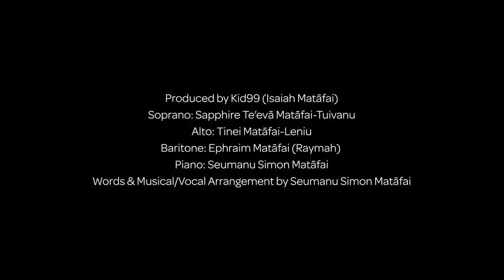SEUMANU TUPEA 1929-2017 Tribute (Prod. Kid99)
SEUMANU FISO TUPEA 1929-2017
Auē ua maliliu toa, ua maumau ai a‘upega o le taua. Ua usuia le fono e le tōfā iā Seumanu Tupea, le susuga o le failauga o le talalelei, le Sa'o o le Aiga Sā Seumanū, tulouna le Falesalāfai. O le lagia lava lea iā Malaefatu. Paia iā Ti'a ma Luamanuvae. Afio iā Tinousi. Susū Su'a ma le malelega a le Malietoa. Paia o le Falefia ma le Falesalafai, na e lave i manino lave i a'ava. Tulouna le lologa Pule ma le Faitoaga.

1 year anniversary since leaving us for Heaven, the late Seumanu Tupea was Mayor of Sapulu, Salelologa in Savaii for many years. Seumanu was also an honourable member of the SamoanMethodist Standing Committee (Ekalesia Metotisi Samoa Komiti Tumau) and a lay-preacher of the Gospel of Jesus Christ. Patriarch of the Royal Seumanu family worldwide. Renowned for his oratory, tautua (service) and compassion. Rest in love Pa!

***This tribute is also dedicated to his beloved brother; Rev. Elder Lototau Alofa Seumanu, founder of the Samoan Baptist Church movement in Salelologa which expanded worldwide. The late Rev. Elder was also promoted to Heaven the same year as Pa in September.

To all who have lost a loved one, this tribute is for them all. ‘Blessed are those who mourn, for they will be comforted’ - Matthew 5:4

Acknowledgements: Produced by Kid99 (Izayah Matāfai) Video Credit: Fata Tuialii Soprano: Sapphire Te’evā Matāfai-Tuivanu Alto: Tinei Matāfai-Leniu Baritone: Ephraim Matāfai (Raymah) Piano: Seumanu Simon Matāfai Words & Musical/Vocal Arrangement by Seumanu Simon Matāfai